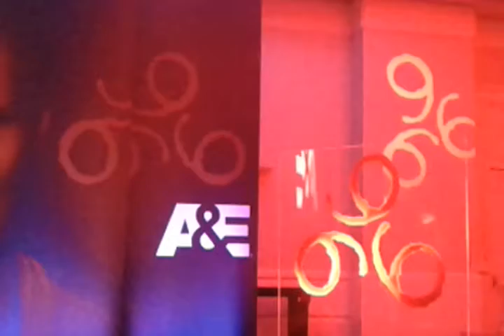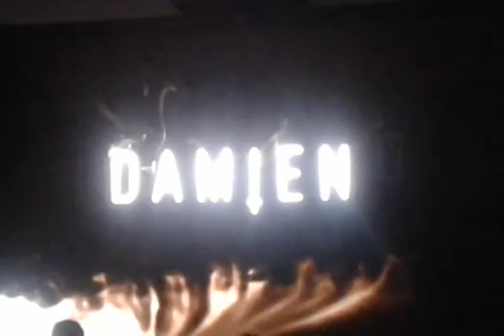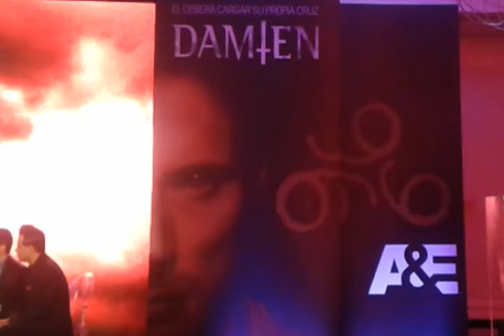DAMIEN: La serie inicia temporada en mayo por A&E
Damien, secuela de la película La Profecía (The Omen) se estrena a través de A&E Channel, el próximo 29 de mayo. El persona principal se enfrenta a su propio destino para convertirse en el Anticristo.

Protagonizada por Bradley James y producida por Glen Mazzara (The Walking Dead).